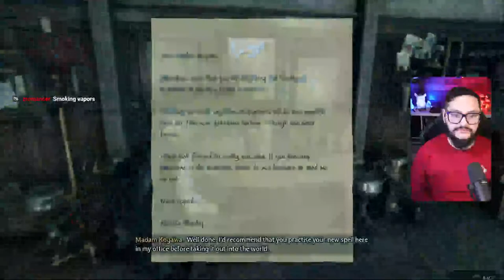🔴🔴🔴 LIVE! - Hogwarts Legacy: 100% Playthrough [Unveiling Secrets] Ep. 4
COMPLETE Walkthrough of Hogwarts Legacy, with hidden secrets, all quests, and more!

Like the stream(close out of chat on mobile and hit the thumbs up)